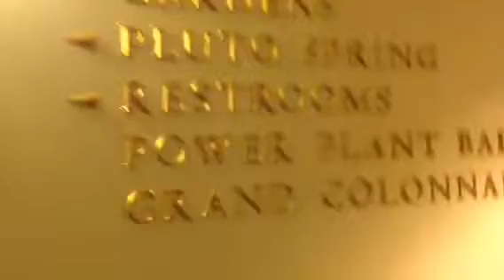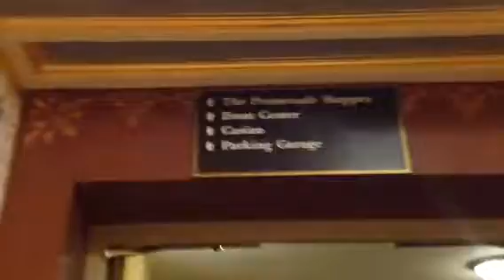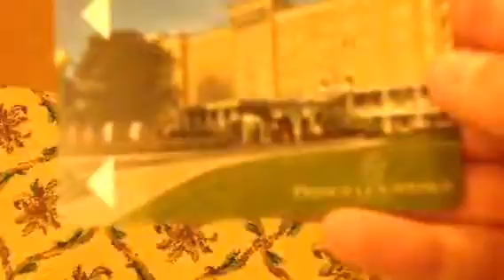FRENCH LICK RESORT!! AMAZING 1900s HOTEL BUILDING!